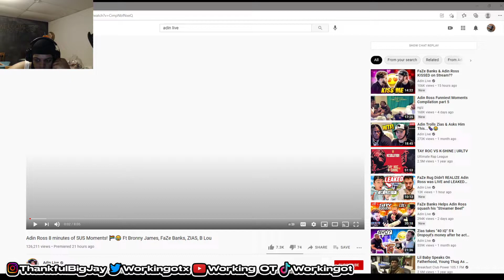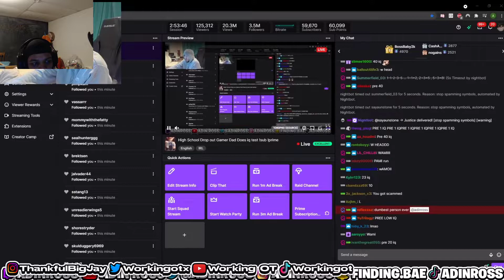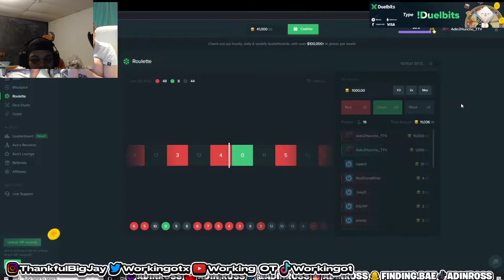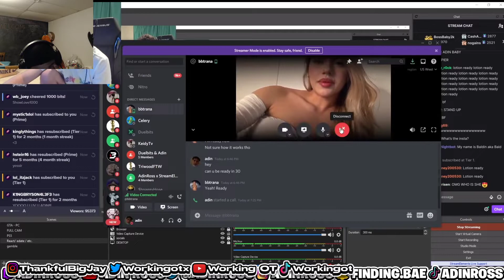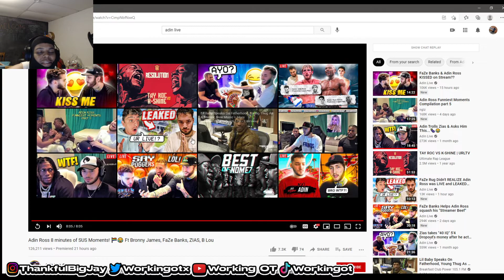ADIN ROSS 8 MINUTES OF BEING SUS *REACTION*